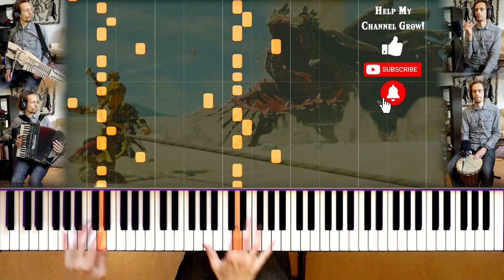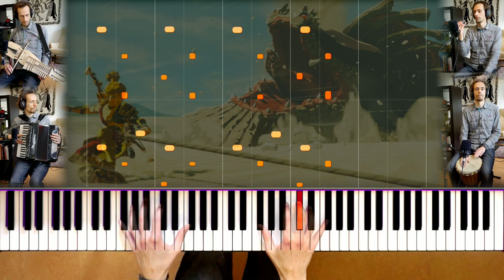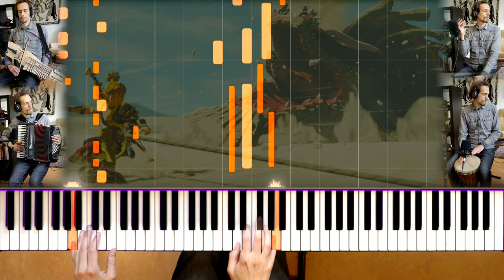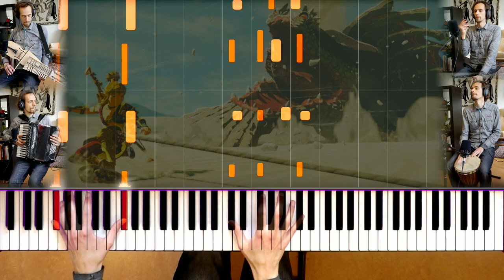MOLDUGA BATTLE from Zelda: Breath of the Wild [Piano Tutorial][How To Play][Sheet Music][MIDI]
o Accurate piano arrangement of Molduga Battle from The Legend of Zelda: Breath of the Wild with Synthesia and sheet music.

o Composer: Yasuaki Iwata, Manaka Kataoka, Hajime Wakai, Koji Kondo

Because the sequel to Breath of the Wild still hasn't been properly been revealed yet I decided to do one of the few BotW tracks I haven't done yet: the high-speed Molduga battle music! Was kinda surprised that I pulled it off to be honest! =D

Hope you like it! Please share around if you did =) .

0:00 Intro
0:46 Sweet Melody
1:19 Sweating Tim
1:58 More Sweetness!
2:31 More Sweatness!